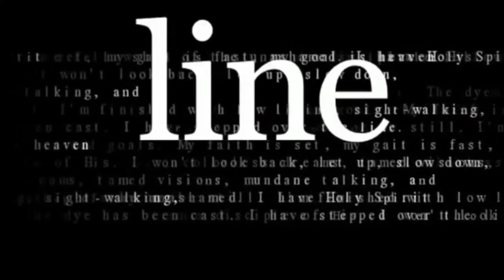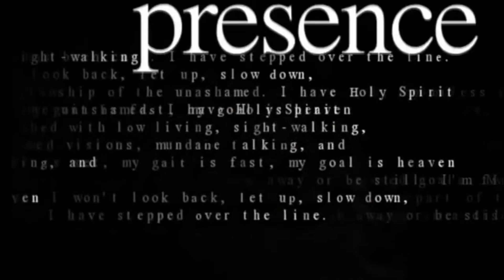It's Closer Than You Think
Second sermon in Keys of the Kingdom Series.